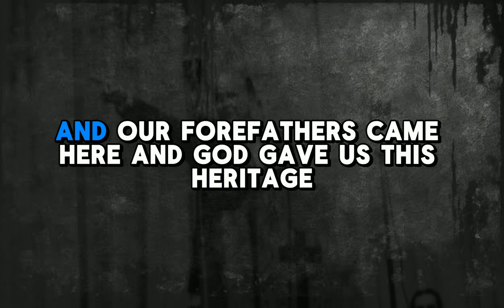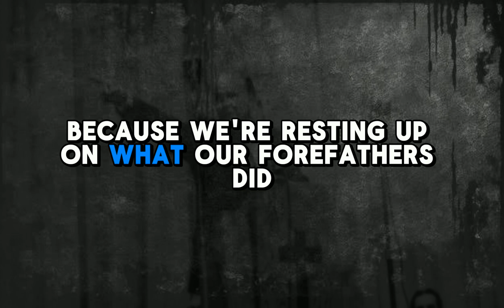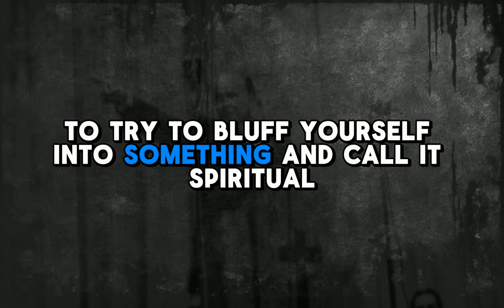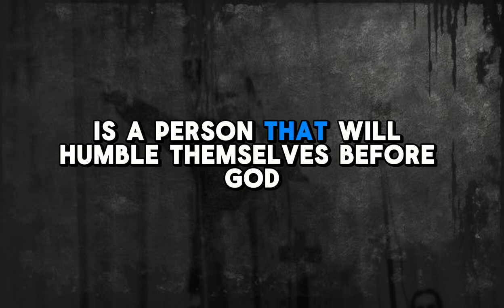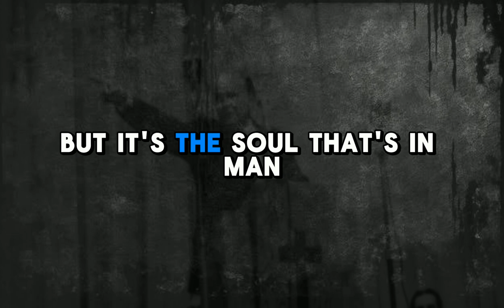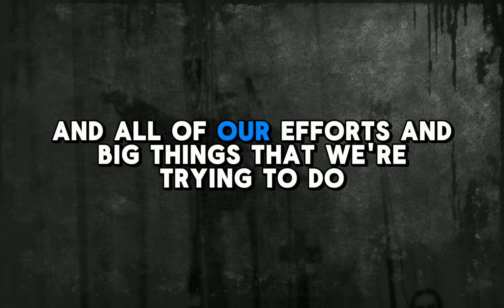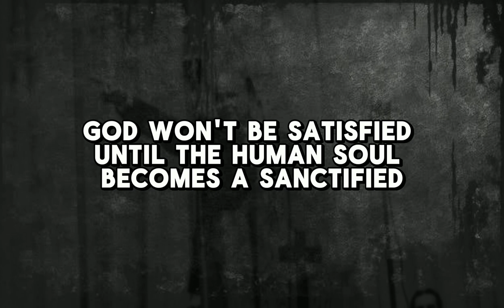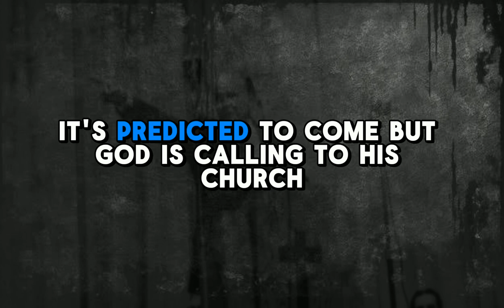God Cannot Stand Sin｜William Marrion Branham